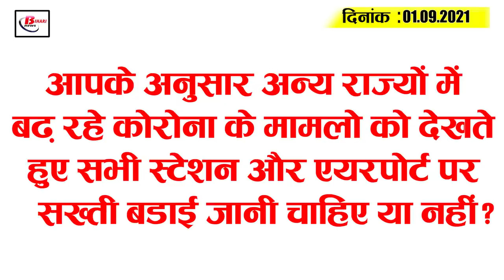Get Bihar Evening breaking news of 1 sept on Lalu Yadav,Nitish kumar,tejashwi Yadav,corona,Virat.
Latest today Bihar evening news of 1 september on Lalu Yadav,Nitish kumar,tejashwi Yadav,corona,Virat.

1. Corona single digit cases begin in Bihar

2. Land to be purchased online now
3. Rajdhani Express to run with Tejas Rake from today
4. Notification for first phase of BiharPanchayatelections to be published today
5. Bihar to get two-month bill together
6. Bihar sets new record for corona vaccination
7. Chief Minister Nitish Kumar tightens grip on tap water scheme
8. Minister raises demand from Gaya to start international and delhi-Mumbai aircraft
9. Now asana will invest in sugar mill and power generation
10. Lalu Yadav to enter Bihar soon
11. 6th phase of UpendraKushwaha visit to Bihar begins today
12. JD(U) to help Gaya players go to Iran
13. Rtpcr  is essential for those coming from these states at Patna Junction
14. Tejashvwi reminds cm Nitish to win 40 seats as he reaches Patna
15. Virat gets Ashish Nehra's support
So let's move on to today's question. Today's question is as follows: Do you think all stations and airports should be strictly congratulated in view of the increasing corona cases in other States?